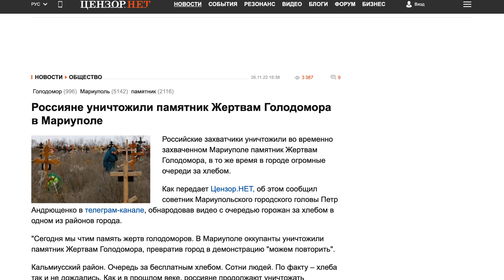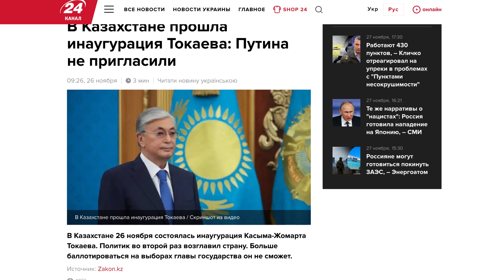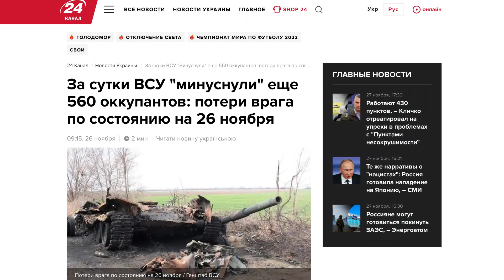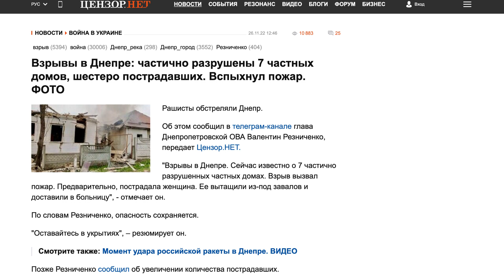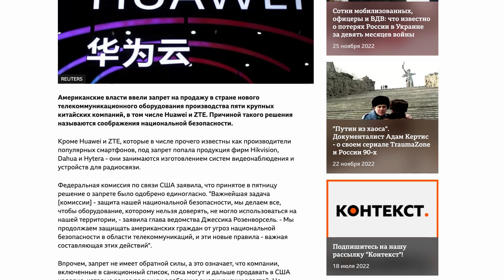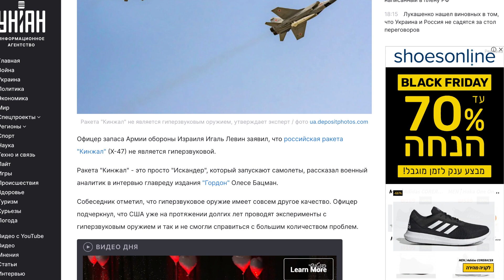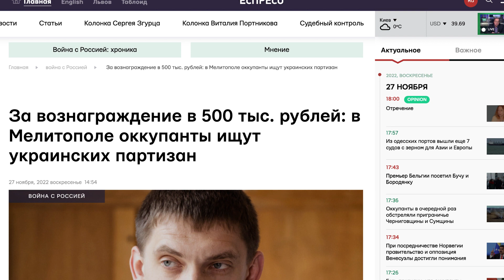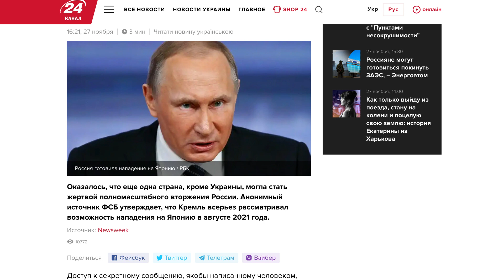КРУПНИМ ПЛАНОМ 26-27 листопада | OlpopCast 2022